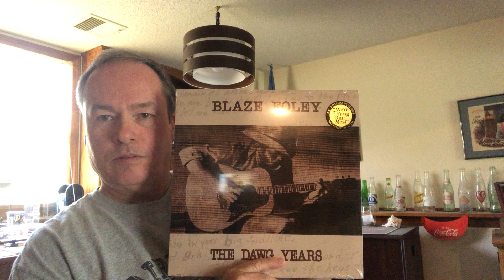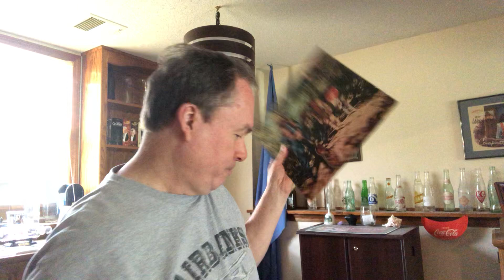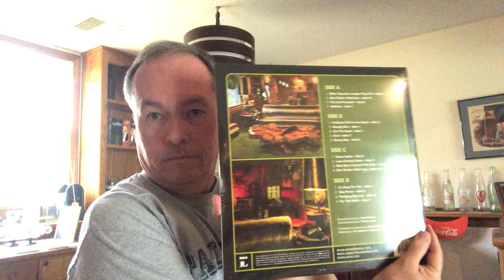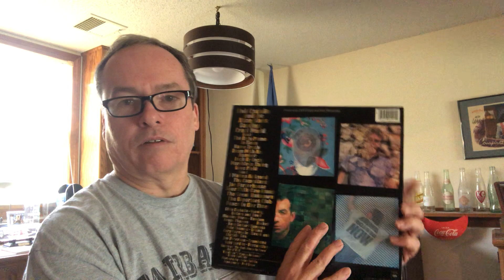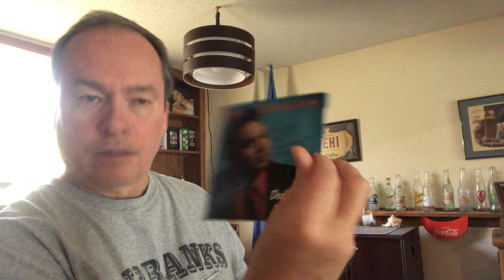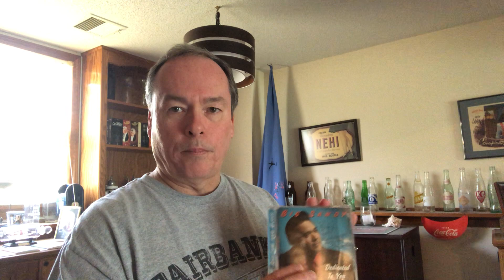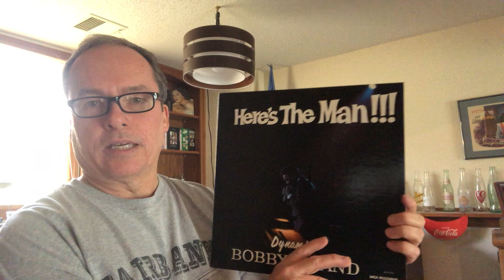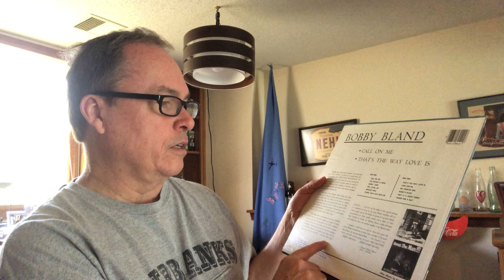VC Vinyl Tag Douche Edition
This is a response to a 2020 vinyl tag from Sam at Vinyl Douche.